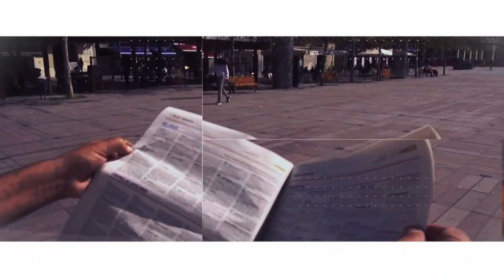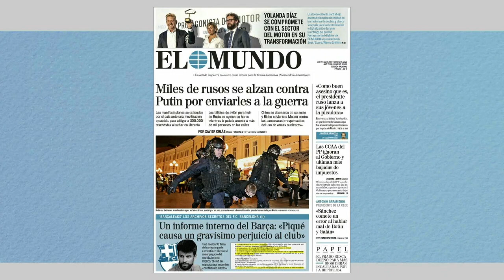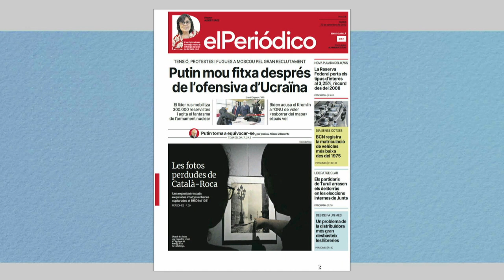La Rambla 22-9-2022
Tertúlia d'actualitat presentada per Josep Maria Soler, amb Jaume Girona, Cati Morell i Ramon Nadal.